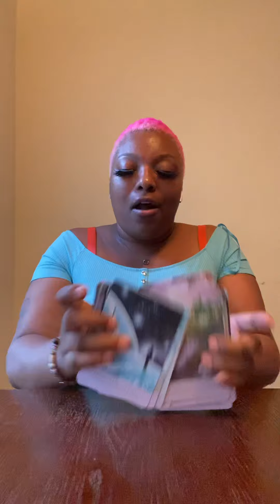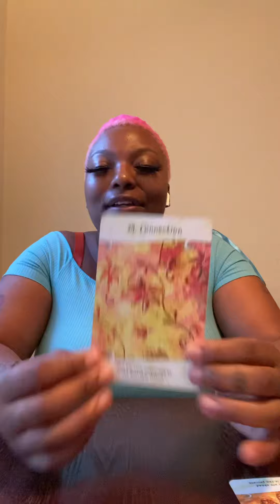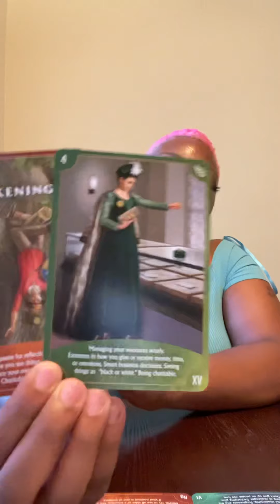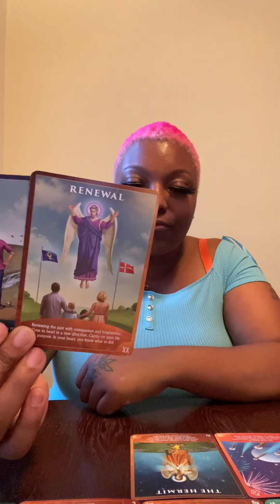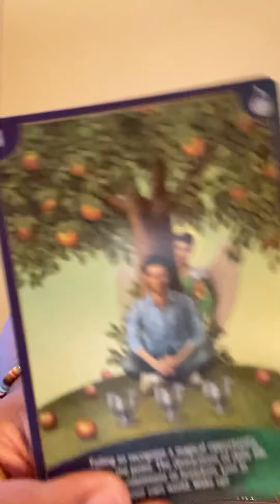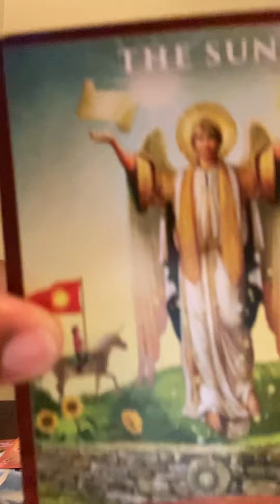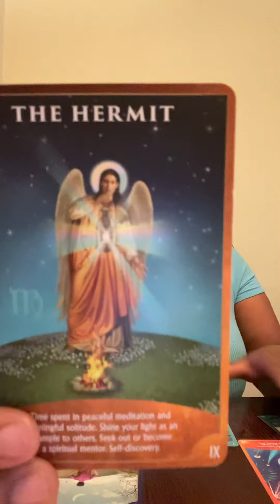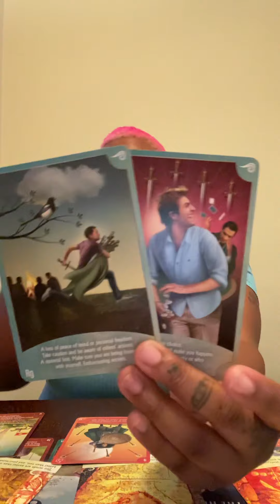Collective Reading : Release , Positive Life Changes Ahead